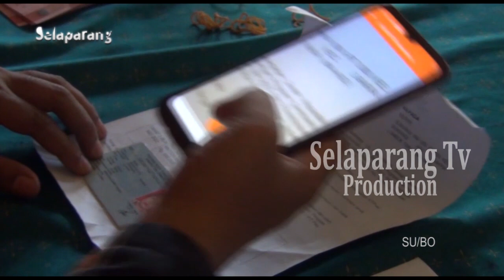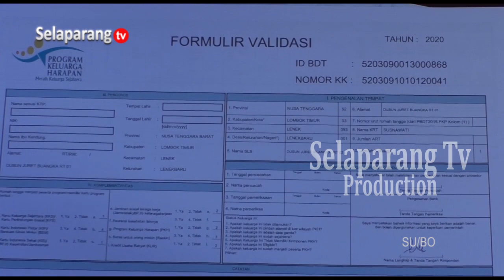BANSOS TEKAN PENINGKATAN JUMLAH ANGKA MASYARAKAT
Bantuan sosial yang digelontorkan Pemerintah Pusat, diharapkan dapat dimanfaatkan secara bijak dan sesuai pada peruntukannya. Disisi lain validasi data tetap dilakukan guna memastikan bantuan yang disalurkan pemerintah ini tepat sasaran.

Berita ini menjadi salah satu yang kami turunkan dalam program berita Jendela Selaparang edisi Rabu, 06 Maret 2024 disamping berbagai kabar menarik lainnya. Program Jendela Selaparang hadir setiap hari Senin - Sabtu jam 19.00 Wita hanya di Selaparang TV.